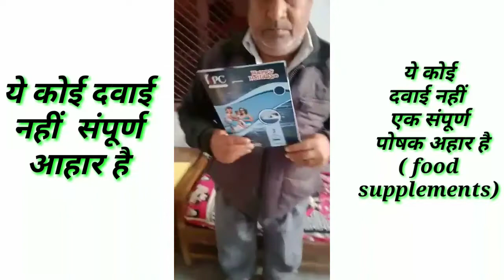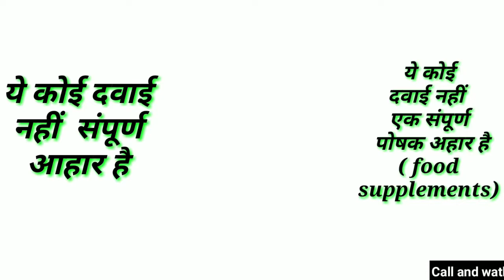Royal premier club | शानदार रिजल्ट ऑफ Miracle 19 in 1 nutrition | Rpc Wellness |Renatus nova| MLM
Regard vipin ssingh